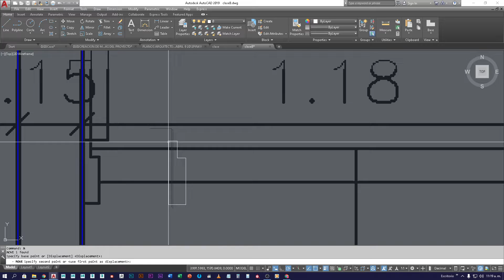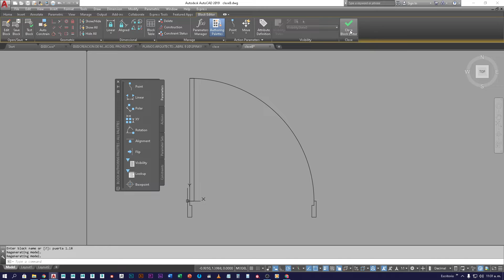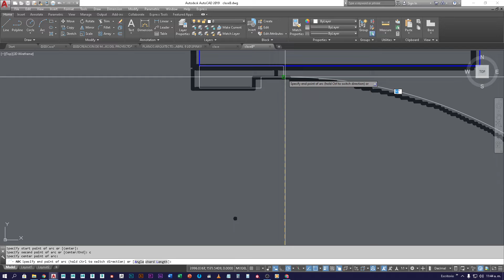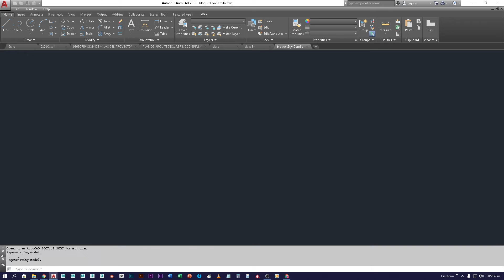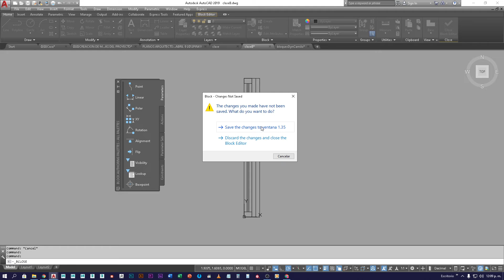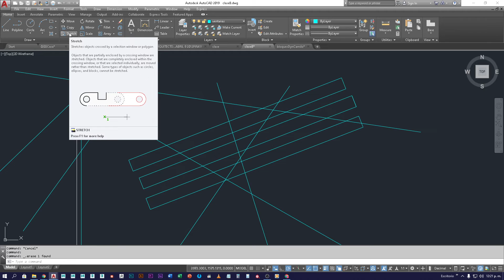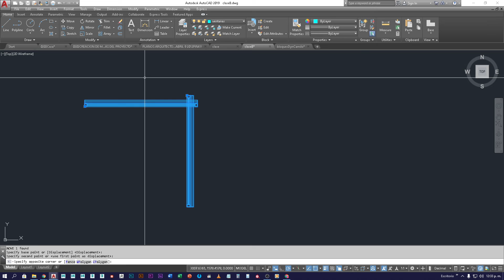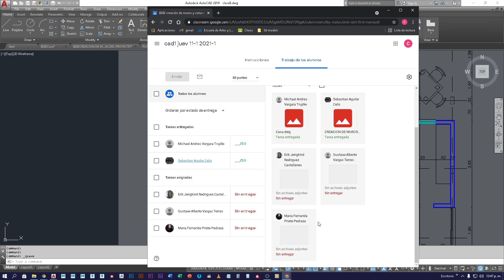0202 cad1 11 1 clase 8 abril 2021 1